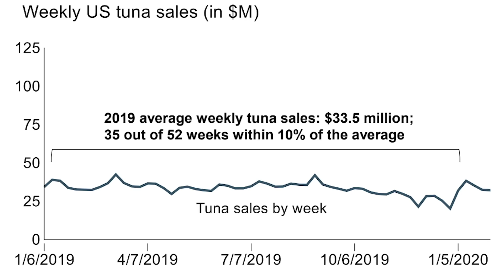Where did all the Flour Go? Supply Chains and Covid | Sasha Duchnowski | TEDxWrigleyville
TEDxWrigleyville 2020 Theme: “Humanity, a View From Inside the Pandemic,” filmed inside Wrigley Field (Chicago) amidst civil unrest and with full compliance of Covid-19 related quarantine restrictions.

Covid 19 provided many Americans with their first taste of shortage. In his talk, “Where did all the Flour Go? Supply Chains and Covid,” Sasha Duchnowski, a leading expert on redesigning food systems and supply chains, discusses the resilience of western supply chains, the changes needed to strengthen American and third-world food deserts, and explain why flour will soon return to our shelves. Sasha Duchnowski is a partner at Bain & Company, the global management consultancy. He is a leading expert in the firm’s Energy & Natural Resources, Sustainability, and Strategy practices.

Since joining Bain in 2004, Sasha has honed deep expertise across the energy & natural resources sphere, especially within agribusiness. He has advised clients around the world on a variety of strategic and operational topics across the food supply chain, including crop production and distribution, fertilizers and other crop inputs, animal nutrition and protein, and food processing.

In addition, he is one of the firm’s leaders in helping clients across energy and natural resource sectors in developing and implementing sustainability strategies that improve shareholder value as well as environmental, social, and economic outcomes. In addition to public and private companies, Sasha has advised NGOs and industry collaborations on these topics. This talk was given at a TEDx event using the TED conference format but independently organized by a local community.